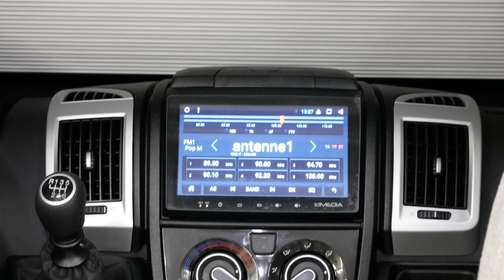Mooveo Wohnmobil TEI71FBH ☆ KOMPLETTPREIS-PAKET All-IN-ONE ☆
☆ Einzelbetten mit Option zum Doppelbett
☆ Hubbett optional möglich
☆ Geräumiges Badezimmer
☆ Hohe Garage auch für Fahrräder geeignet
☆ Außenstaufach in der Seitenschürze

☆ Saison 2020